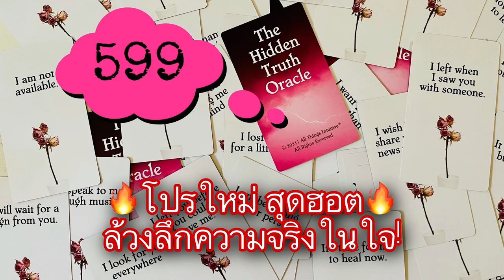🎃♥️Lᴏᴠᴇ Sᴛᴏʀʏ Aʀɪᴇs Nᴏᴠ 2021 ความรักราศีเมษ พย. Cʟᴇᴀʀ Sᴛᴀᴛᴇ👻คู่ที่นำรักที่ชัดเจนมาให้คุณ♥️🎃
Yᴏᴜᴛᴜʙᴇ:SᴛᴀʀAsᴛʀᴏ TᴏʀᴀTᴀʀᴏᴛ ॐ 🌟
Fᴀᴄᴇʙᴏᴏᴋ:Sᴛᴀʀᴢ Cᴀɴᴅʏ 🍭
Pᴀɢᴇ Fᴀᴄᴇʙᴏᴏᴋ:SᴛᴀʀAsᴛʀᴏ TᴏʀᴀTᴀʀᴏᴛ 💕
Lɪɴᴇ ɪᴅ:Kʜᴀɪᴅᴀᴏᴢ 🍳

5 ʟᴏᴠᴇ ᴍᴇssᴀɢᴇs ғʀᴏᴍ ʏᴏᴜʀ ʟᴏᴠᴇ🌹